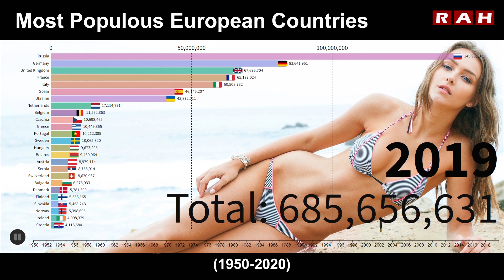Most Populous European Countries